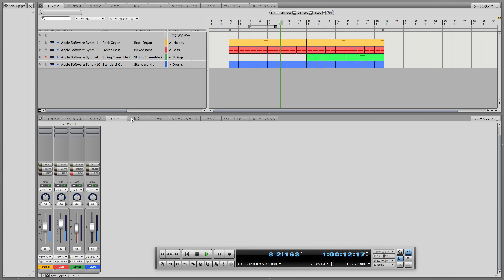Digital PerformerでMacの内蔵音源（Apple Software Synth）を使う